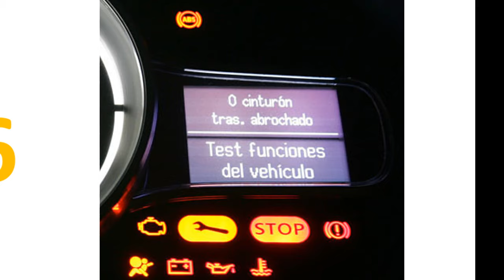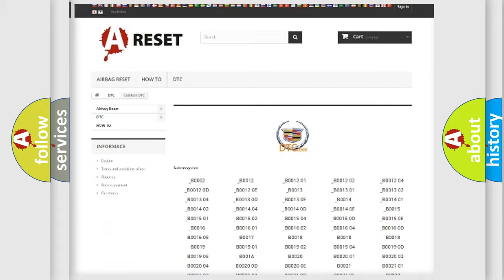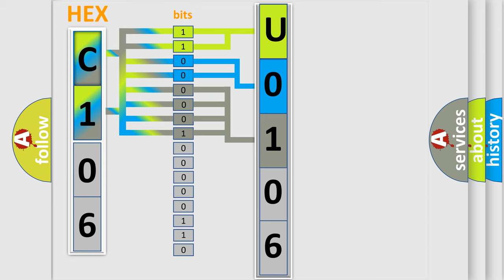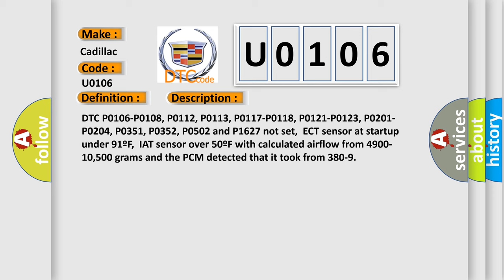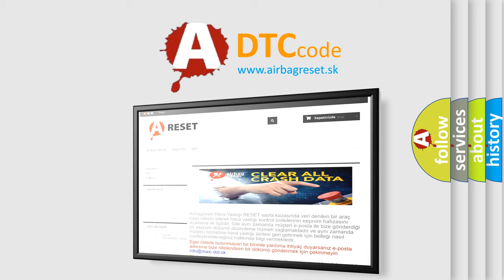DTC Cadillac U0106 Short Explanation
Contents:
0:21 Basic DTC analysis according to OBD2 protocol standard.
1:48 Insight into programming
2:58 A diagnostically understandable description of the Diagnostic Trouble Code
3:05 Basic error definition

Make:
Cadillac
Code:
U0106
Definition:
Thermostat System Malfunction
Description:
DTC P0106-P0108, P0112, P0113, P0117-P0118, P0121-P0123, P0201-P0204, P0351, P0352, P0502 and P1627 not set,ECT sensor at startup under 91ºF,IAT sensor over 50ºF with calculated airflow from 4900-10,500 grams and the PCM detected that it took from 380-9
Cause:
Check the operation of the thermostat (it may be stuck open)ECT sensor is out-of-calibration or skewedInspect for low coolant level or for an incorrect coolant mixture